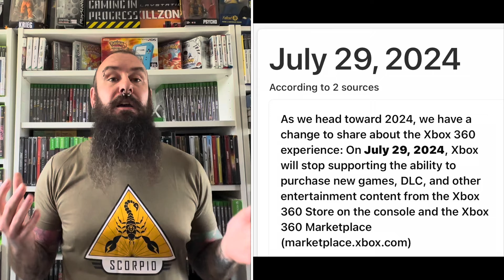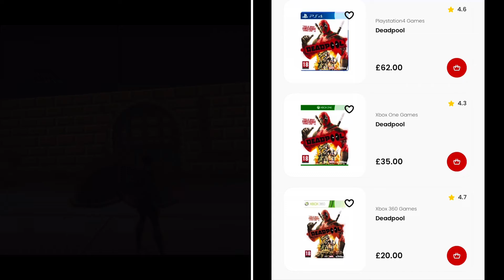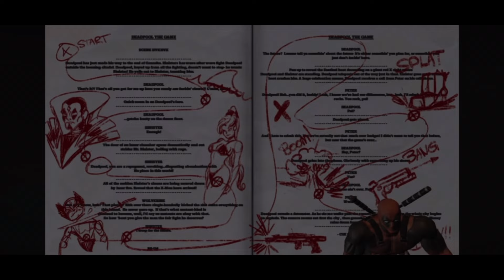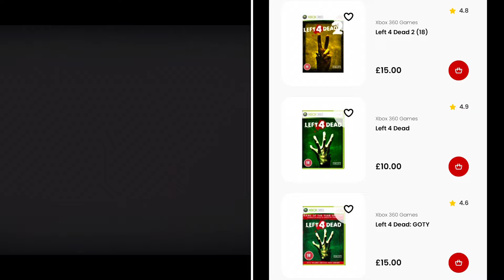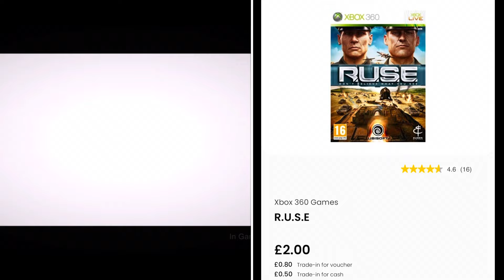10 Xbox 360 Games No Longer Available Digitally Only Physically - BUY THESE NOW!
Hello and welcome to a very special video as today we are looking at 10 Xbox 360 which you can no longer buy digitally, the only way to play these is to buy the physical disk!

I hope this video helps to demonstrate the importance of physical collecting in a digital age.

With the closure of the Xbox 360 online store imminent, there is going to be many more games like these ones on this list and this list covers a wide genre of games and game prices, as well as a bonus GENRE of games at the end of the video!

If you would like to help support the channel please click the join button at the top of this page and you can help me continue the hunt for just £1 a month!